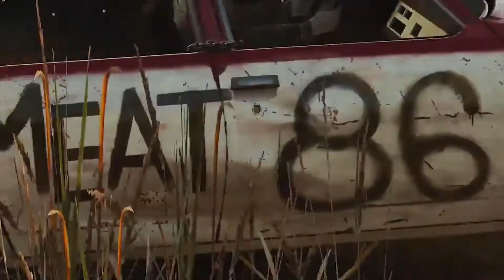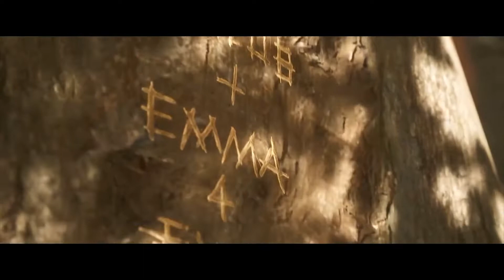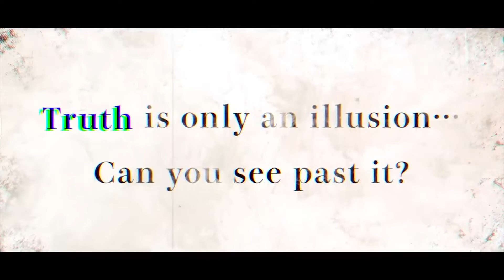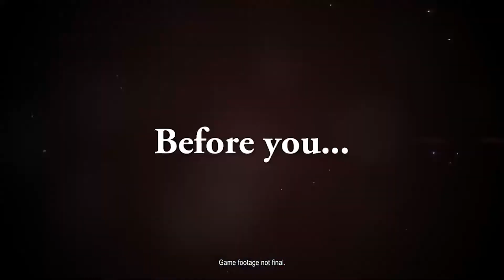What games are coming in this JUNE 2022? Check it out now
Some new and awesome games are coming this June. It's time to check out some cool new games of 2022. From PC, XBOX, PS, and all other favorite gaming platforms.